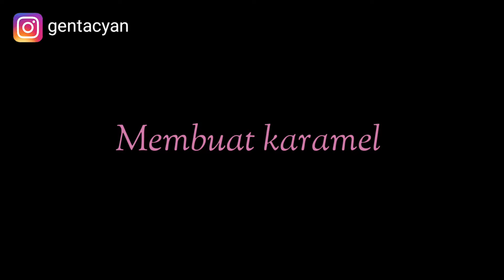Resep Magic Flan Cake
Magic Flan Cake
Rebake : @gentacyan

Bahan - bahan :

Karamel :

50g gula pasir
1 sdm air
1/2 sdt air lemon

Cake :
130 gr butter
75 gr gula halus
75 gr terigu
15 gr coklat bubuk
15 gr susu bubuk
1,5 sdt baking powder
2 btr telur
3 sdm susu cair

Flan :
125 gr cream cheese
2 btr telur
185 ml susu kental manis
150 ml susu cair
1/2 sdt pasta vanilla
1/4 sdt garam

Cara membuatnya :
- Caramel : Masak dengan api kecil gula, air dan perasan lemon hingga menjadi karamel, ratakan diatas loyang bulat 20*20
- Cake : Mixer butter dan gula halus sampai tercampur, masukkan telur satu persatu, tambahkan susu cair,  terigu, coklat bubuk, baking powder dan susu bubuk Mixer dengan kecepatan rendah hingga semua bahan tercampur. Masukkan ke atas karamel, ratakan dan hentakan 3*.
- Flan : Mixer Cream cheese hingga lembut, tambahkan SKM, susu cair dan pasta vanila, Mixer hingga rata, masukkan telur dan garam Mixer kembali. Tuang diatas adonan cake
(jadi urutan lapisannya adalah Karamel - cake - flan). Tutup bagian atas loyang dengan aluminium foil
- Panggang dengan suhu 170° secara au bain marie selama 90 menit.
Setelah matang, keluarkan dari oven dan dinginkan disuhu ruang masih di dalam loyangnya ya. Biarkan semalaman hingga set.
- Saat mau dikeluarkan, kerat sekeliling kue dengan pisau agar lebih mudah mengeluarkan cake. Balikan cake di piring saji, potong sesuai selera. Siap disajikan